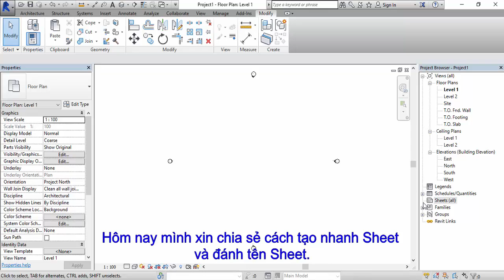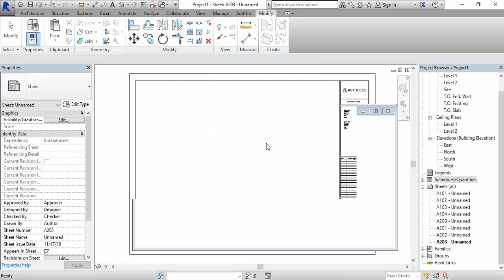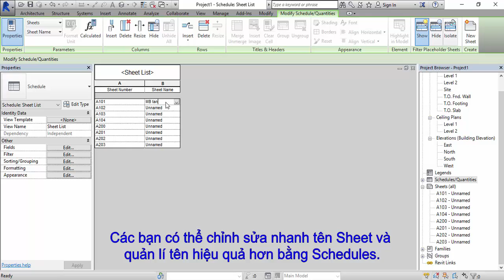(Revit Tip 17 - Mỗi ngày 1 Tip) Tạo Sheet - Tipsrevit4you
Video hướng dẫn tạo nhanh Sheet và đánh tên Sheet hiệu quả.
Hi vong Tipsrevit4you sẽ giúp ích cho các bạn mới học revit qua video này.
Tipsrevit4you mong muốn nhận được sự đóng góp của các bạn bằng cách comment phía bên dưới để video được hoàn thiện hơn.
Thanks you. - Tipsrevit4you - 3Dhome